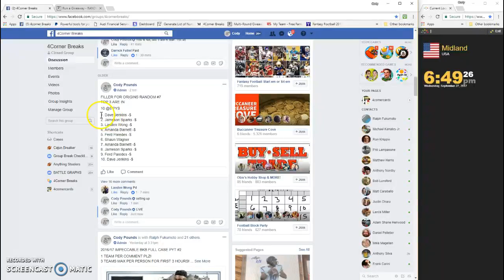FILLER FOR ORIGINS RANDOM #7